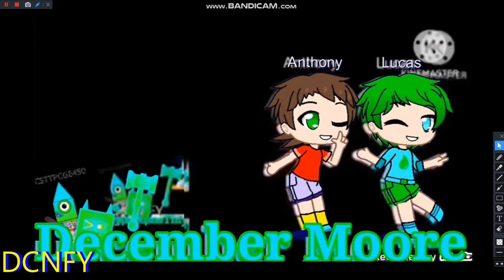Minecraft Gets Everything Add Round 18